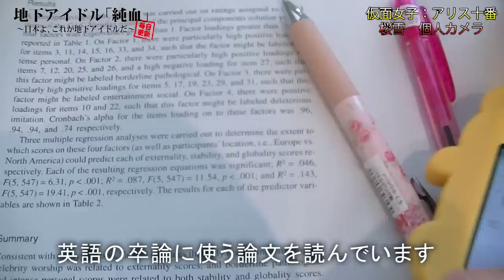純血793話『仮面女子:桜雪 個人カメラ』仮面女子(Kamen Joshi)